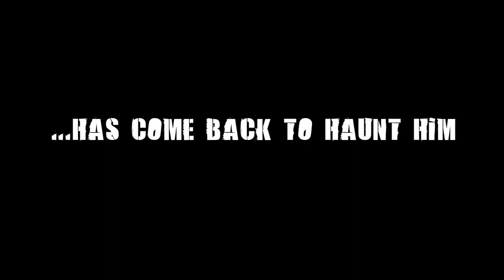Yakuza 2 - Trailer HD - 2006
"Yakuza 2 is an action-adventure game by Sega, the sequel to Yakuza. It was released on December 7, 2006, for the PlayStation 2 in Japan and in September 2008 in North America and Europe."

Published by
SEGA of America, Inc.
Developed by
Amusement Vision, Ltd.